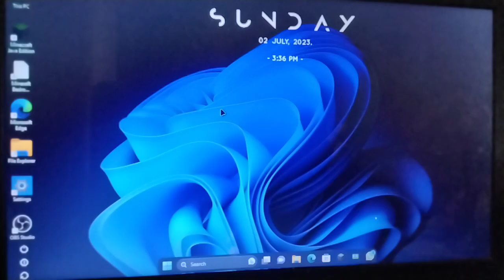guess the windows